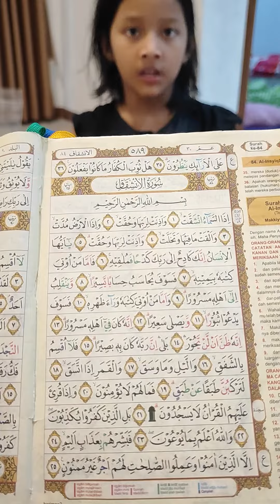fatiha belajar ngaji surat Al insyiqaq.